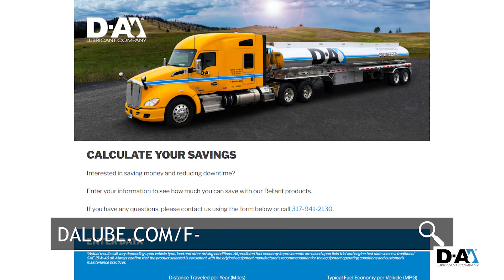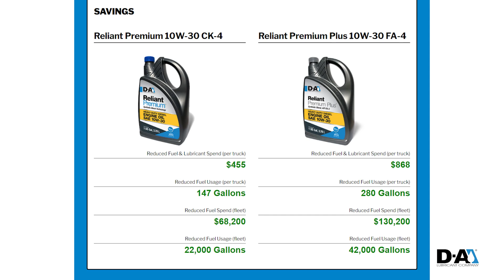The tale of the inefficient engine oil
API CK-4 and FA-4 oils were released in 2016, and you’ve likely heard a lot about them at the time, when they were known as PC-11. So, five years later, how widely used are these new oils?

It’s a bit of a mixed bag. While CK-4 is a direct upgrade of the previous CJ-4 category and has replaced it throughout the industry, FA-4 adoption has been slow. Given the performance benefit offered by API FA-4, it’s fair to say that collective lubricant and OEM industries expected greater growth.

Some speculate the main barrier to adoption has been the mix of fleet. If you look at the U.S. market as a whole, the number of heavy-duty trucks with engines approved for API FA-4 is relatively high. But in practical terms, if a fleet has 100 trucks but has just one engine not approved for FA-4, they will probably not adopt FA-4.

That said, the industry is seeing a notable uptake from those fleets that were early adopters of 10W-30. These are typically fleets accumulating high mileage per unit, which therefore have high fuel costs, and fleets with truck ages in the two- to four-year range.

Adoption rates aside, the oil companies report that fleets who are able to adopt these lower-viscosity FA-4 and CK-4 oils will likely see savings.

So CK-4 and FA-4 engine oils are great options today, sure, but what can we expect in the future? The ongoing quest for better performing, longer-lasting products has led to dramatically improved finished lubricants – CK-4 and FA-4 oils is an example of this. As new engines emerge demanding more performance for less emissions, new oils will emerge with them.

It is even possible we could end up seeing very low viscosities like 5W-20 in the years ahead. One of the largest costs for over-the-road fleets is fuel. If you can improve fuel economy by just 1 or 2 MPG, depending on fleet size, annual savings can be in hundreds of thousands, if not millions, for a fleet with 200 or more trucks.

The key will be to deliver these viscosities without sacrificing wear control—and at these low viscosities, that will likely require novel additives and formulating.